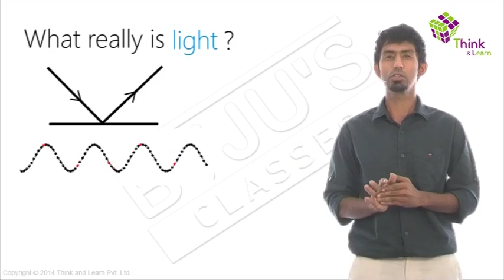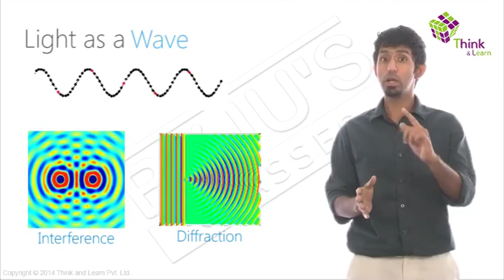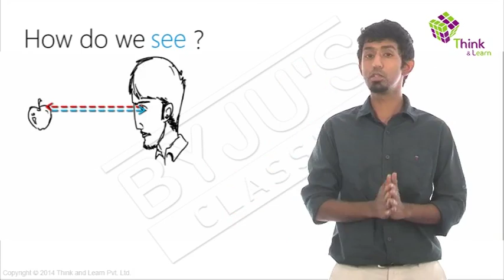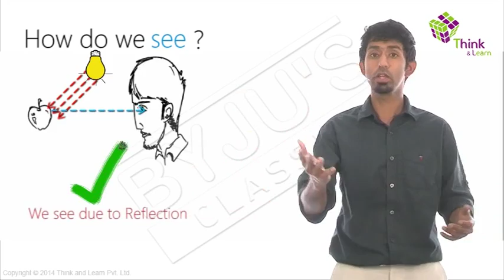Introduction to Light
Light is both obvious and mysterious at the same time. It is everywhere around us. We are bathed in yellow warmth every day and stave off the darkness with candles and torches. To understand light, we must first understand how it behaves.

Does light behave like a wave? or does it behave like a particle? What is darkness? How do we see objects? These are some of the fundamental questions that have been answered in this lecture video Introduction to Light.